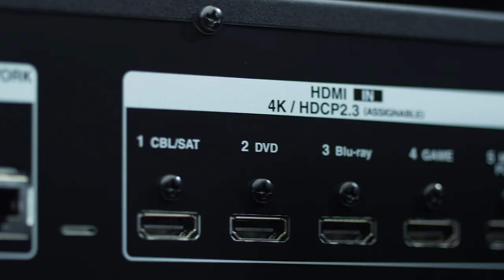Denon — Introducing the AVR-S650H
The 5.2 channel Denon AVR-S650H AV receiver features Dolby Vision™, HDR, HLG and 4K video upscaling for a stunning home theater experience. It includes 5 HDMI inputs at 4K/60 Hz with full-rate pass-through and HDCP 2.2 support on all HDMI ports. Built-in HEOS lets you stream Spotify®, Pandora®, Tidal and more throughout the home. A front-panel USB offers convenient audio playback of MP3, WAV, FLAC, ALAC and DSD (2.8/5.6MHz) files. Control your AVR with Amazon Alexa voice compatibility and with our award-winning Setup Assistant, the Denon AVR-S640H is just as easy to setup as it is to enjoy.